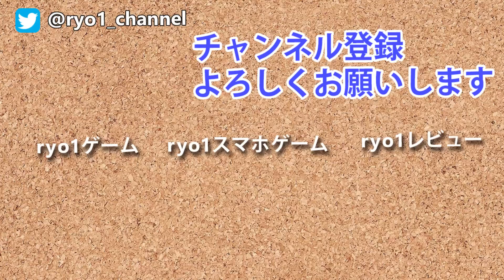【末広がり！新ゾンビ迎撃システム】7days to die α16 実況#6